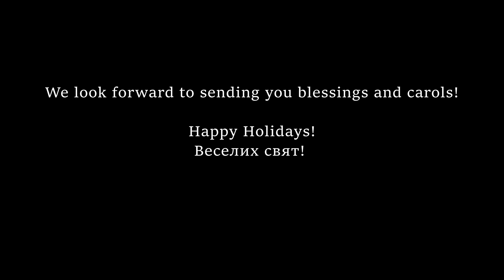Personalized Koliada from Ukrainian Village Voices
WELCOME UVV INTO YOUR HOME, VIRTUALLY THIS YEAR!

YES, koliada is still happening! The singers of Ukrainian Village Voices have been busy coming up with creative and safe ways to bring you holiday cheer.

Invite us to send you and your families your very own personalized greeting along with our favorite koliadky. Let our Ukrainian carols and winter songs bring your family or your business the joy and blessings of the holiday season!

If you donate to Ukrainian Village Voices, our team will work diligently to provide a heartfelt personalized message, along with village koliady. Please complete thе form below so we can create a video just for you. What a thoughtful surprise this would be for a loved one as well!

Let's summarize how to get this done:

1) Fill out this form by January 2 to receive a video by January 9.

We kindly request a donation minimum of $25, and anything beyond that is greatly appreciated! Thank you, дякуємо, for your generous support!

Your donations will help us continue our mission of learning, sharing, and teaching Ukraine’s beautiful lesser-known songs so they are not forgotten.

MANY THANKS AND HAPPY HOLIDAYS! ВЕСЕЛИХ СВЯТ!